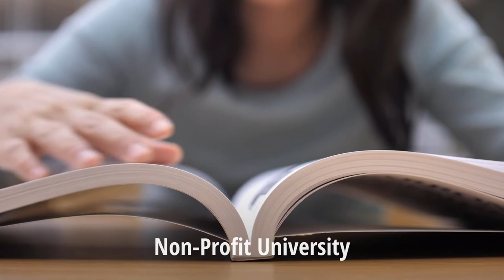Your Time & Your Way at Hodges University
Unparalleled degree programs designed for you to succeed in your time and your way. That's Hodges University.

Hodges University is an accredited, non-profit university with over 30 years of experience in educating working adults. Offering flexible programs with expert professors and faculty who are effective at teaching in the hyper-focus, monthly course delivery format.

Connect with Hodges U!